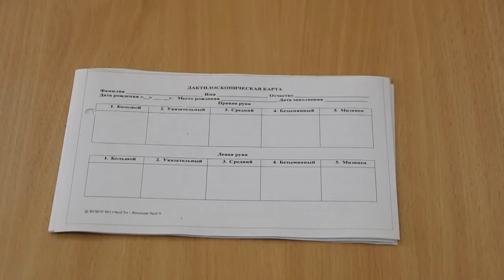Правоохранительная деятельность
Мастер-класс от колледжа ЧелГУ